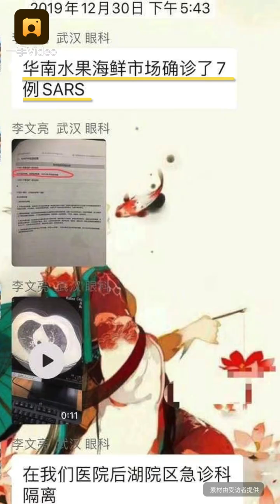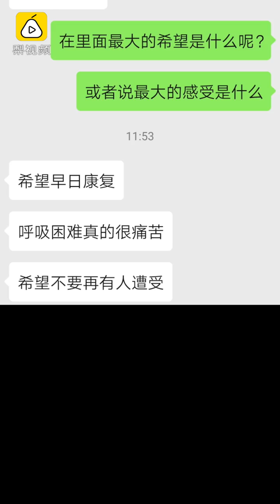Chinese Doctor Who Tried to Raise Alarm on Coronavirus in Wuhan Dies on ‘Frontline’ of Medical Fight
Chinese Doctor Wenliang Li Who Tried to Raise Alarm on Coronavirus in Wuhan Dies on ‘Frontline’ of Medical Fight (Video Source: Pear Video)